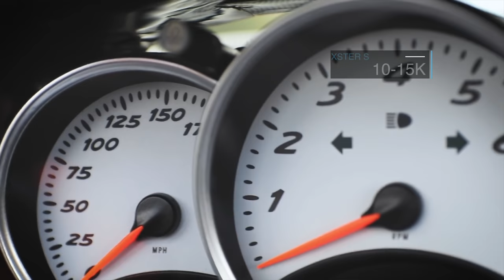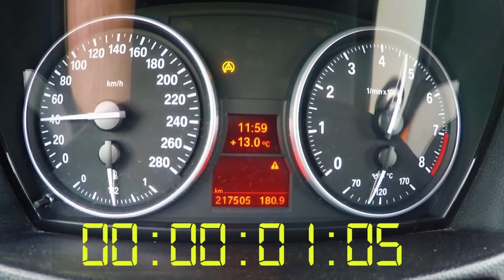Le 5 Auto Tedesche più veloci al mondo sotto i 15K💶 Vol1(0-100 Under 6 sec)🇩🇪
UNA SORTA DI GUIDA ALL'ACQUISTO PER NOI APPASSIONATI DI AUTO SPORTIVE.
CI SIAMO SEMPRE CHIESTI QUALI SONO LE AUTO TEDESCHE SOTTO I 15000 EURO CHE SCATTANO DA ZERO A CENTO IN MENO DI 6 SECONDI?
ECCO QUI UNA BELLA LISTA PER VOI.
SEGUI I TRE EPISODI DELLA SERIE TOTTA D'UN FIATO